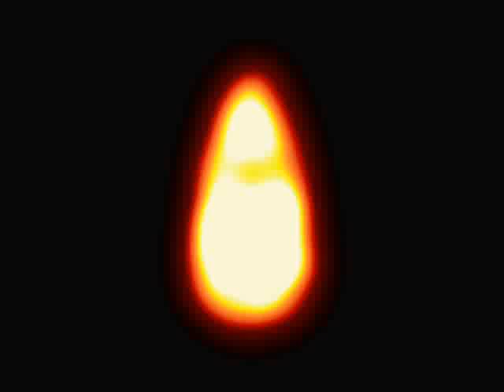Holloween Party flyr Big Splashes Game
Party Chicago
Big Splashes
The Dirty Diamonds
Sugar Foot
14k Easy Fun
ME!NO!WAH!